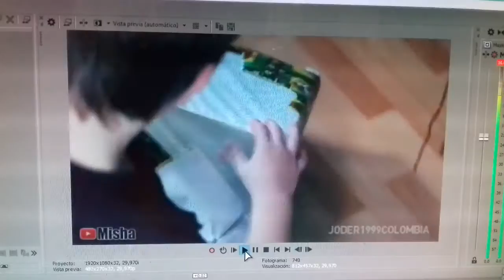(MINI PREVIEW) - (YTP+MLG) - Misha's Bad Christmas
Coming soon & and ABM Suffered a breakdown 6 I'm late for that but I guess is in YouTube in December 27 when my first poop was uploaded one year!!! I promess!!! ;)